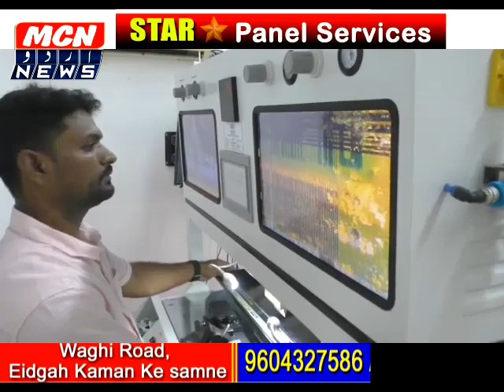हनुमान गढ़ मे रात देर गए अंजान लोगो ने की कारों की तोड़ फोड़।